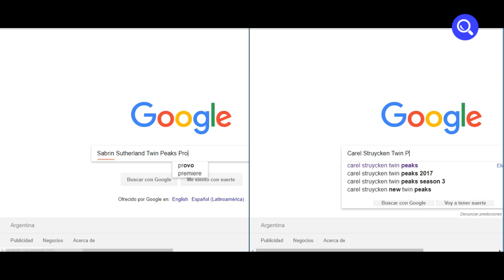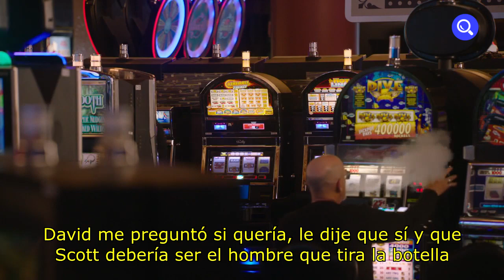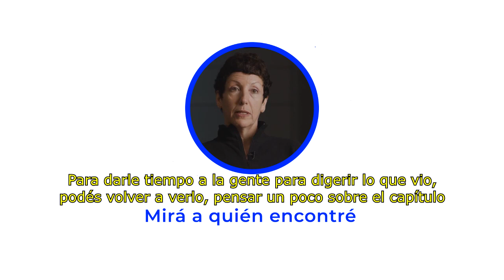TWIN PEAKS: Las diferencias entre la original y la de Netflix (MAQE #04)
Entrevista a la productora y mano derecha de David Lynch, Sabrina Sutherland, y al actor Carel Struycken sobre la serie Twin Peaks.
Las posibilidades de un regreso, la tercera temporada, cómo comenzaron.